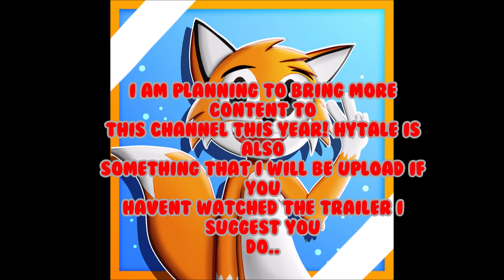Yeet its 2019!